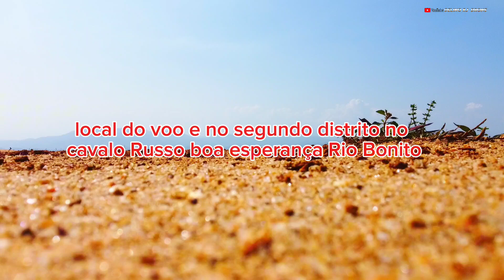cavalo Russo#drone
O vôo hoje é no cavalo Russo em boa esperança Rio Bonito local da asa delta um lugar de muito Verde e paisagem muito linda.